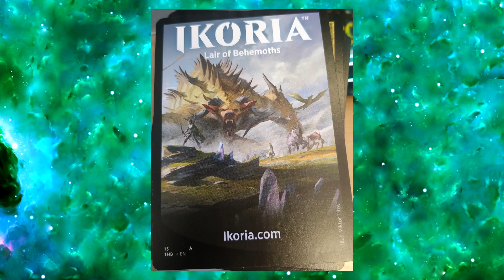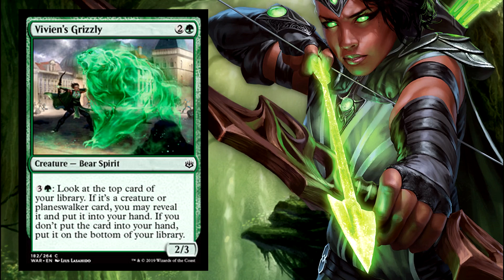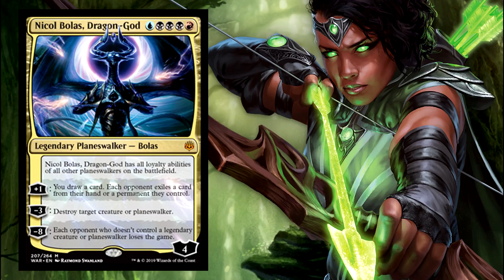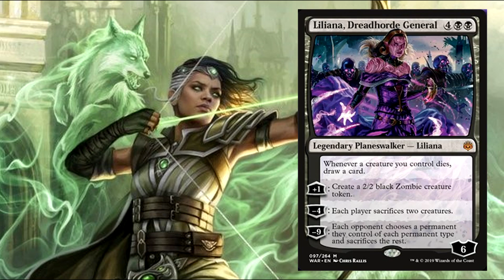What's Happening With Vivien Reid? | Magic: The Gathering Lore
Magic: The Gathering is headed to a brand new Plane, the world of Ikoria Lair of Behemoths. Here we will continue the story of Vivien Reid as she travels Ikoria, a land of monsters. Vivien looked to exact revenge against Nicol Bolas in War of the Spark. Let's examine her story, origins, and the events of WAR to find what's happening with Vivien Reid. We also examine if Vivien could be the new prominent mono green mana Planeswalker for MTG. We compare her story with Nissa Revanes to see if Vivien could replace the original green mana Planeswalker.